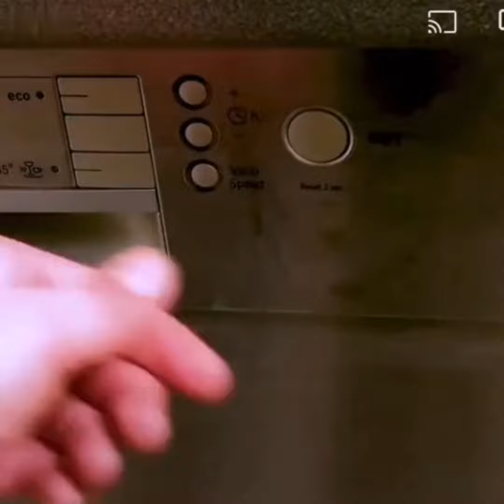The Best Kitchen Gadgets, Household Items, and Tools That You Should Be Using in 2022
In this video, I'm going to show the best, intelligent, new, latest, cool Kitchen gadgets, Household Amazon 2022, and useful items. These are intelligent appliances, and utilities for every home. These are new ideas for inventions and review gadgets. I'm going to show you Amazon kitchen appliances, and test new kitchen appliances, Amazon kitchen products, household items Amazon 2022, and kitchen gadgets Amazon 2022 must buy.
Every kitchen must-have Amazon kitchen organizer pantry. Here you can see useful products from Amazon, Amazon favorites, and Amazon products witch finds on TikTok. These Gadgets are handy and make your life more Easier. The Best Kitchen Gadgets, Household Items, and Tools That You Should Be Using in 2022.
These new gadgets from " @TopBestGrace  " in 2022 that you can buy right now